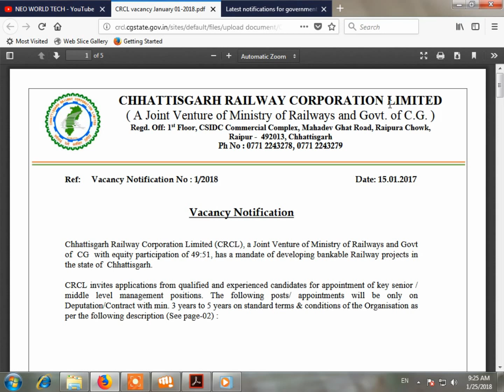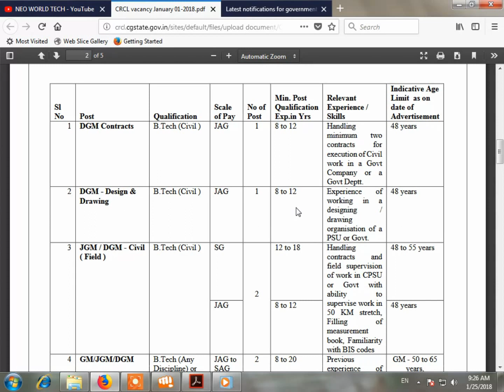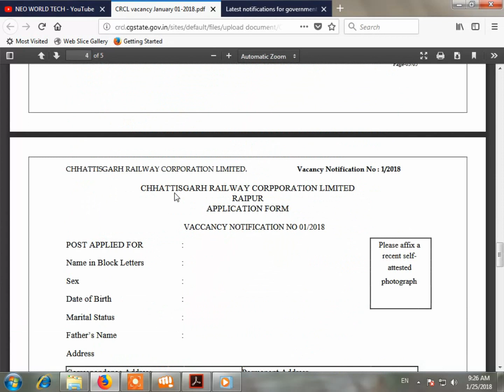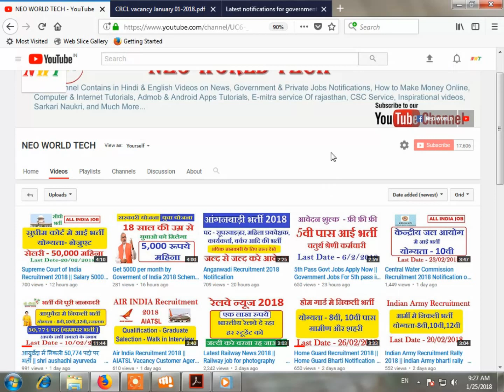Railway Recruitment 2018 || Chhattisgarh Railway Corporation Ltd Vacancy Apply Now